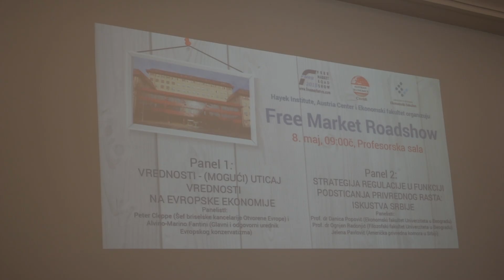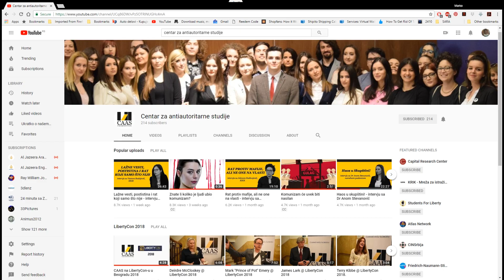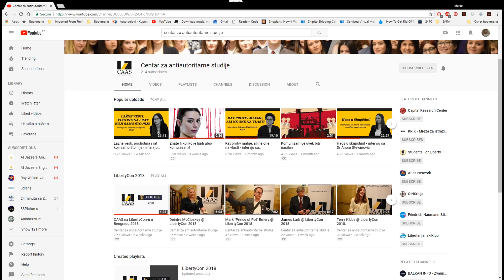Free Market Roadshow - Ekonomski fakultet, Beograd 2018.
U utorak, 8. maja je na Ekonomskom fakultetu Univerziteta u Beogradu, u organizaciji Hayek Instituta i Austrian Economics Center organizovan Free Market Road Show.

U profesorskoj sali Ekonomskog fakulteta kroz dve panel diskusije, inostrani i domaći stručnjaci su govorili o globalnim i lokalnim izazovima slobodnog tržišta.

Pieter Cleppe, osnivač Open Europe iz Brisela, Mario Fantini urednik uglednog magazina European Conservative i Nima Sanandaji istraživač i autor iz Švedske,  govorili su o vrednostima neophodnim za stabilan privredni razvoj, ali i nastanak odgovarajućih društvenih institucija koje omogućavaju slobodno tržište.

Druga panel diskusija bila je namenjena raspravi o lokalnim izazovima. Profesorka Ekonomskog fakulteta, Danica Popović je govorila o štetnim posledicama kronizma, Profesor Filozofskog fakulteta Ognjen Radonjić o blokiranoj reformi visokog obrazovanja a Jelena Pavlović iz Američke privredne komore je predstavila rezultate istraživanja o glavnim preprekama u poslovanju na srpskom tržištu.

U saradnji sa Austrian Economics Centrom CAAS je intervjuisao učesnike oba panela. Na našem kanalu ćete uskoro moći da pogledate sve intervjue i saznate šta je kronizam i kako on generiše nesavladive prepreke privrednom razvoju, ali i kako učiti iz prošlosti, šta je Evropu čini uspešnom i kakvi su začeci libertarijanizma na Bliskom Istoku.

Pozivamo vas da se prijavite na naš YT kanal na kome se redovno bavimo važnim temama za vašu slobodu: